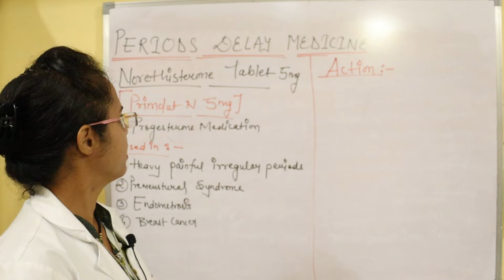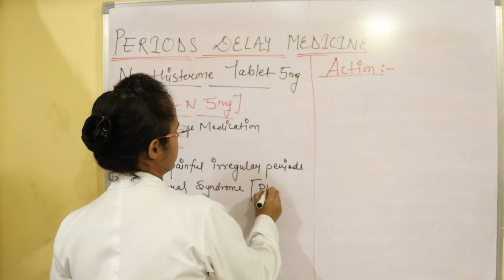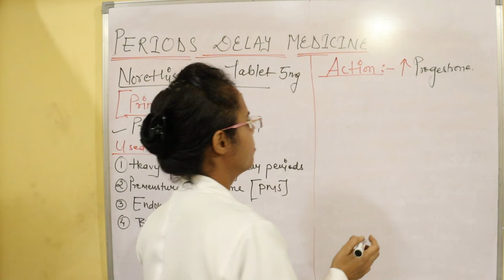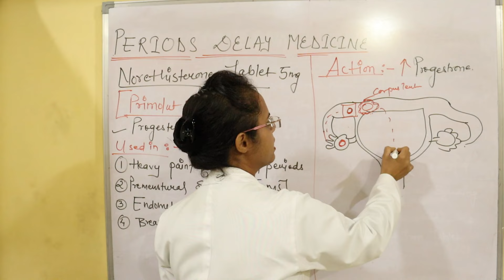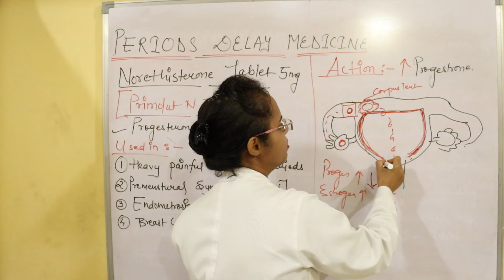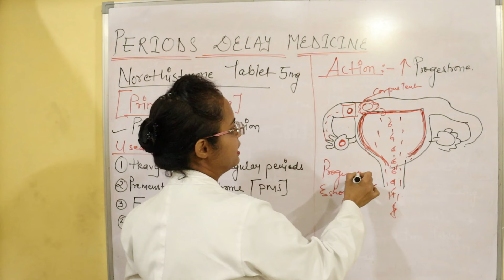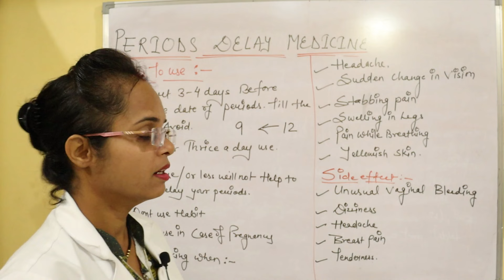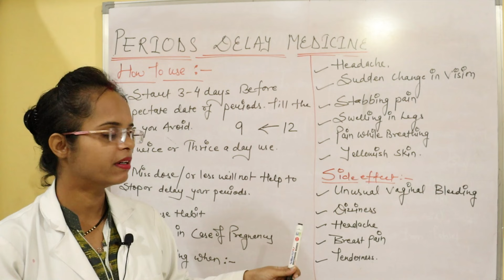पीरियड आगे बढ़ाने की दवा | Period Delay Medicine | कब और कैसे खाना चाहिए | Pooja Banjara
Hello Everyone

Which medicine is best for delay period?
Is period delay Medicine harmful?
How can I postpone my period?
Can we take medicine for late periods?
Can we use Primolut N to delay periods?
How long can periods delay?
medicine to delay periods india
पीरियड आगे बढ़ाने की दवा कौन सी है?
पीरियड रोकने वाली टेबलेट का नाम क्या है?
टेबलेट खाने के कितने दिन बाद पीरियड आता है?
पीरियड्स को लेट करने के लिए क्या करें?
pill to delay period for vacation
what is the best medicine for delayed menstruation
period delay medicine in hindi
periods stop tablet name
how to delay your period without pills
side effects of period delay tablets
tablet to postpone periods naturally
periods late karne ki medicine name
primolut n दवा खाने के बाद कितने दिन बाद पीरियड आता है
पीरियड टेबलेट्स नाम
पीरियड की डेट कैसे बढ़ाये?
पीरियड्स आगे बढ़ाने के घरेलू उपाय
primolut n पीरियड्स रोकने की मेडिसिन नाम
sunday monday tablet uses in hindi
पीरियड टाइम आगे बढ़ाने की टेबलेट ka name

& Like BUTTON ❤

Pooja Banjara